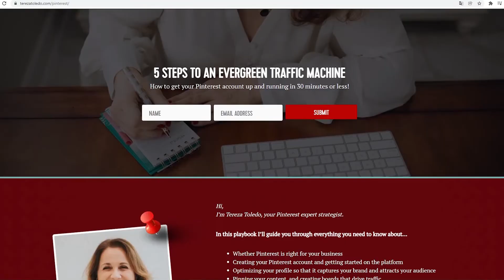What is Pinterest TV? | Pinterest TV Explained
After watching this video you'll know everything you need about Pinterest and getting started on it!

Here's what I've done for my clients recently!
👏  Website traffic went from 1K a month to 40K average, with a peak at 15.5 K in one day!
👏  Pinterest monthly viewers climbed to 1.3M (hitting marks of 2M during peak season)
👏  From 3k to 8k followers on Pinterest (average 100 followers increase weekly)
👏  Pinterest became the 2nd traffic lead (Google is first).
👏  Up to 1k daily clicks with organic traffic only using a basic scheduling plan.

If you would like to see similar results, you can apply to work with me

In today's video, Tereza talks about Pinterest's new feature - Pinterest TV.
Pinterest TV is the latest of Pinterest's commitment to putting what Pinners love at the forefront.
This new feature is Pinterest's answer to major online streaming services and social media platforms by providing unique content Pinterest users want.
If you find out more about what is Pinterest TV - you need to watch this video until the end!